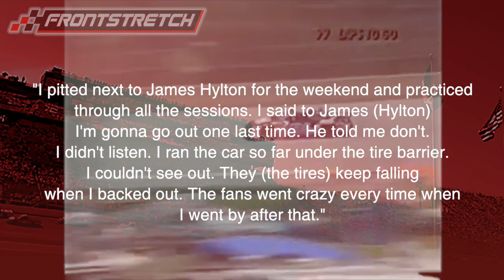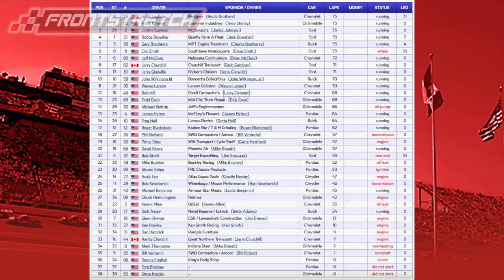Deepdive: The Last Time on the Street Course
With NASCAR trying to reinvent itself during the Next Gen era, its top two national series will compete on the streets of Chicago on July 2.

While Chicago might produce some unforgettable moments, there was another street course race in the Midwest that wasn't even televised.

On July 3, 1994, the ARCA Menards Series took on the streets of Des Moines, Iowa. Since that race, neither ARCA nor NASCAR had raced on a street course since until this weekend.

Frontstretch's Jared Haas looks back on the track's layout and listens to the people who were there that day, including Michael Waltrip and Frank Kimmel.